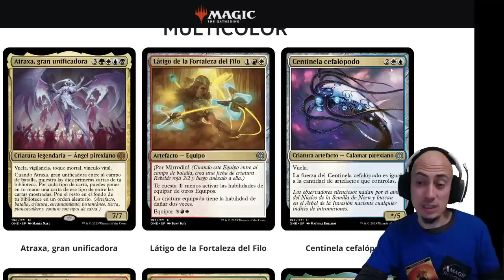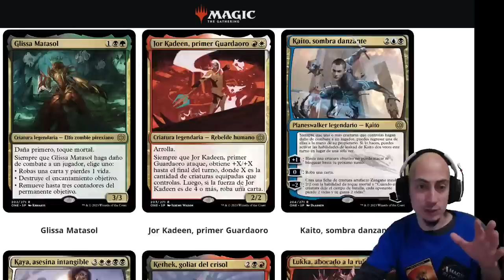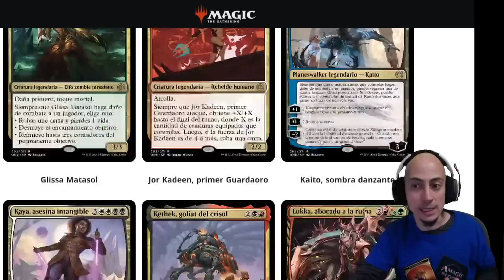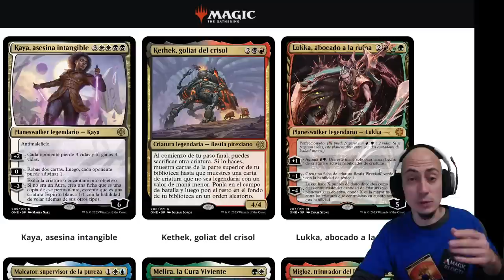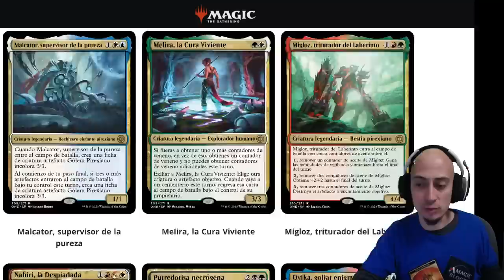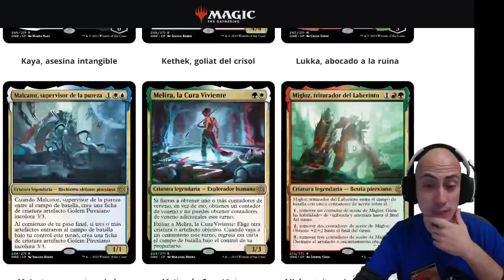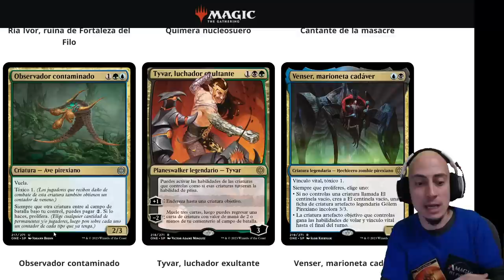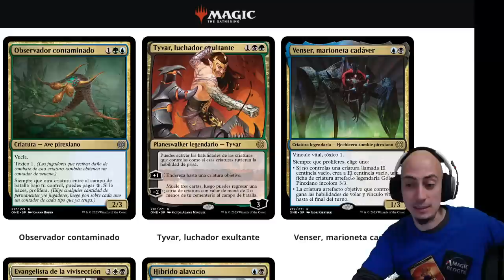Análisis de cartas multicolor de PHYREXIA, todos serán uno